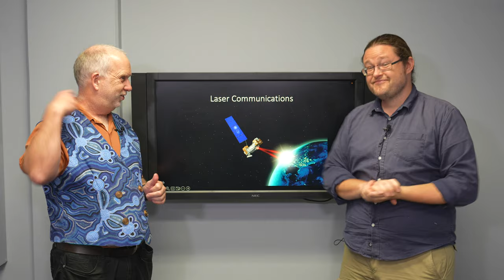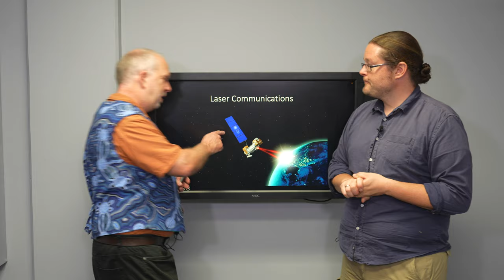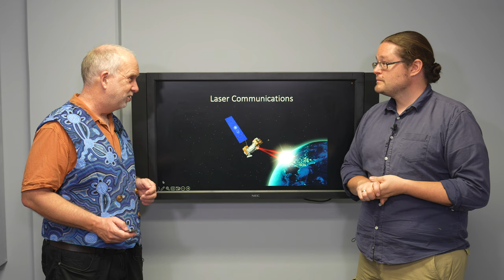Space V3.8 Lasers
Laser Communications with space